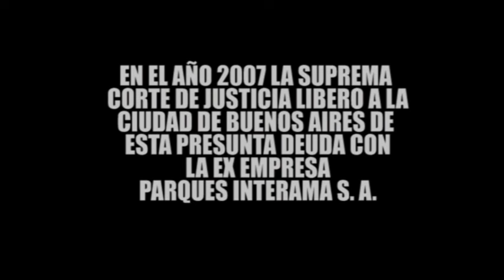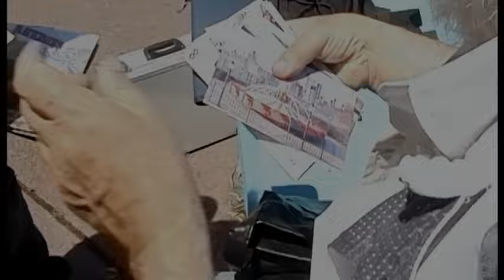PROYECTO INTERAMA - Sector futuro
Guión: Rosario Lejárraga
Producción: Laura Monastra, Martín Esnaola, Ariel Darder, Lorena de Souza, Florencia Galzerano.
Realización y producción general: Mauro Cámera.
Montaje y corrección de color: Silvina Galzerano, Alejandro Scanegatta, Natalia Arakaki.
Fotografias: Marieta Vazquez
Música original: Alejandro Mendez Sierra
Material de archivo: "Hoy TV" Carlos Maizales, Hernán Rodríguez, Sebastián Vilas, O.C.P.C. Organización por la conservación del Parque de la ciudad de Buenos Aires. Di Film, Omar Vazquez.